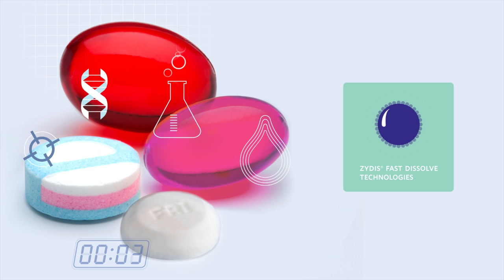Zydis® Oral Fast Dissolve | Why Catalent?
The Zydis® ODT fast-dissolve formulation, is a unique, freeze-dried oral solid dosage form that disperses instantly in the mouth - no water required. With more than 20 products launched in 50 countries, it continues to be the World’s best-in-class, orally disintegrating tablet (ODT) technology. Our Zydis® fast dissolve team is the best trained in the World, offering feasibility evaluations as well as support across the entire lifecycle of your product.